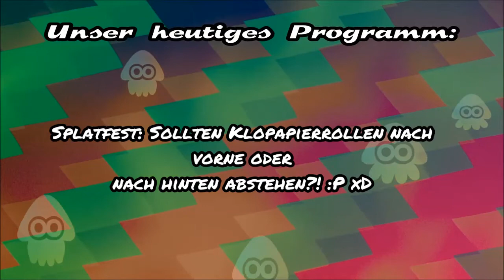Splatoon 2 #14 (german): Der Kampf um das Scheißpapier! :D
Schon seit Äonen stellt sich die Menschheit eine Frage... Um eben diese zu beantworten, wurden Dörfer verbrannt, Familien geschlachtet und Kriege geführt. Ja, auch deine Vorfahren waren involviert.
Das alles... das alles nur wegen einer Frage...
Wie sollte man Klopapier aufhängen? Sollte es nach vorne abstehen, oder nach hinten?
Diese Frage nimmt nun auch Einzug in Splatoon 2.
Betet zu den Göttern - betet darum, dass die Welt danach noch existent ist. Die Hoffnung ist das, das bleibt...